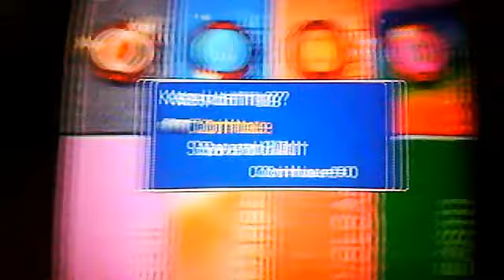Pokemon Stadium - Episode 34